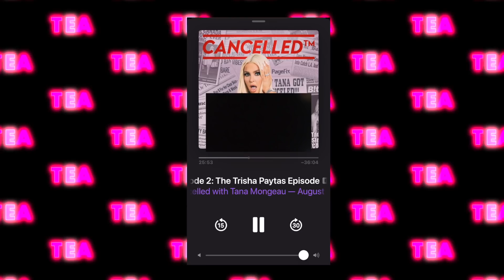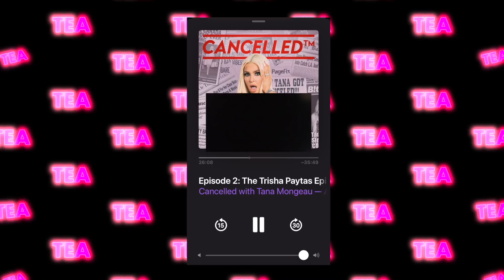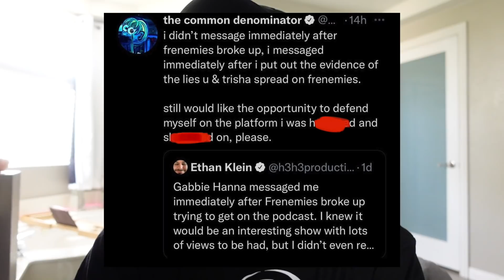Shane Dawson SCARED Gabbie Hanna TROLLS Trisha Paytas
Hello everyone, Shane Dawson & Ryland Adams had an interesting morning. Jaclyn Hill goes off on instagram. Also, Gabbie Hanna & Trisha Paytas are back in the drama. Gabbie wants to go on the platform where she was discussed. Do you think Ethan Klein will accept?

Earn money when you shop online & get $30 BONUS with Rakuten